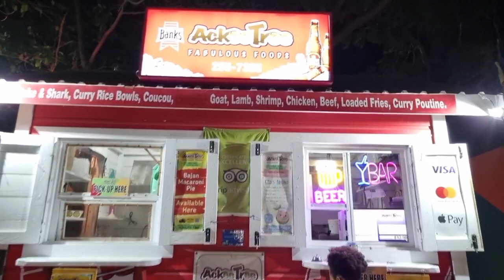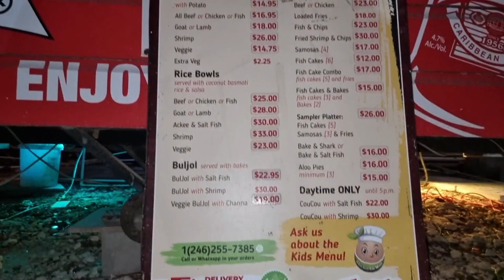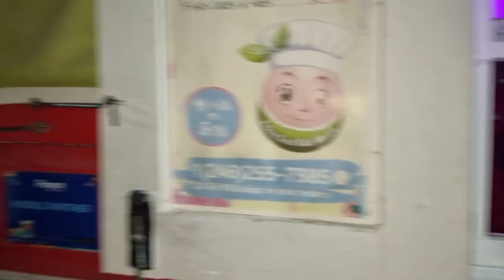April 19, 2023 - Ackee Tree Worthing Food Court with Family (Live)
Our night time office gatherings continue, this time we were invited by Dexter Warner to have our work session at his office "Ackee Tree", in The Worthing Square Food Court.

Although many of the staff this week were up to pure shenanigans, we were still able to forge many treaties and accomplish numerous negotiations, including the recruitment of some new apprentices.

Our annoying staff:  Angela, Cheryl, Jeannette, Kim, Mary, Nicole, Simone.

Thank you to everyone who interacted with us and shared their ❤️